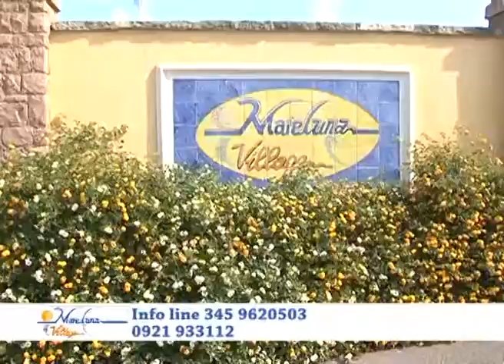Tg Med Flash mattino 8 marzo